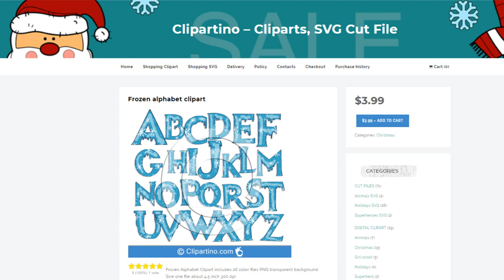Frozen Alphabet Clipart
Originale frozen snow clipart for you